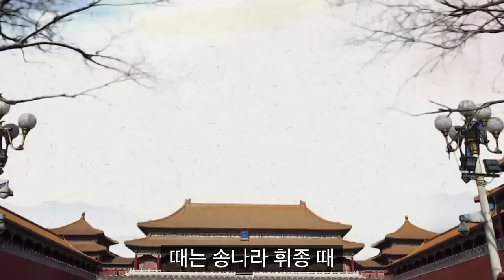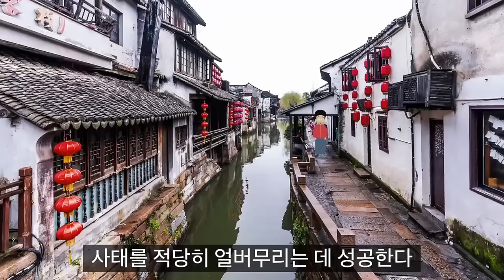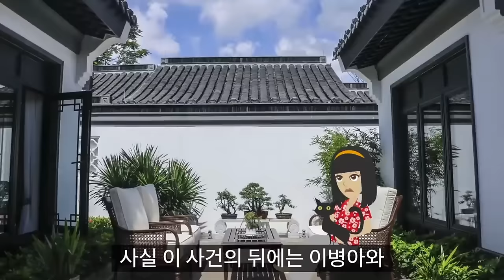중국 최악 의 性書 원본이 너무 선정적, 출판금지 또는 방송금지 였던... 곧 야댬도 올라갑니다